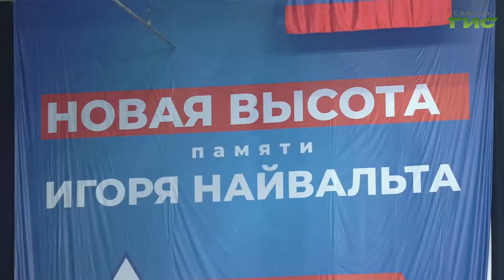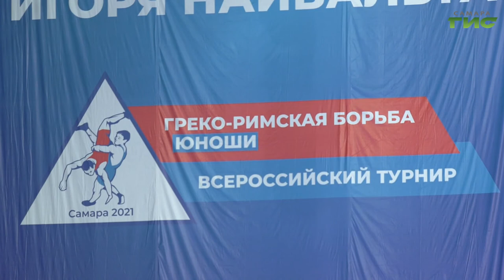В Самаре проходит Всероссийский турнир по греко-римской борьбе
В Самаре стартовал II Всероссийский турнир по греко-римской борьбе. В этом году в Самару прибыли порядка 300 участников из 30 регионов. Лучшие из них получат шанс попасть в сборную Российской Федерации. Подробности далее.